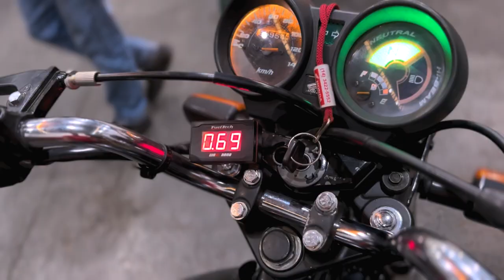1° PARTIDA NA TITAN 290cc PISTÃO DE CBR DO TORNEIRO!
👇QUER PREPARAR SUA MOTO? !👇

📞 CONTATO

► 📸 INSTAGRAN @ALTOGIROMOTOSOFICIAL